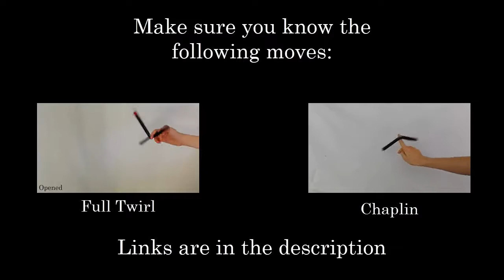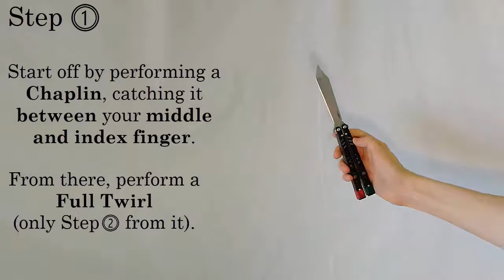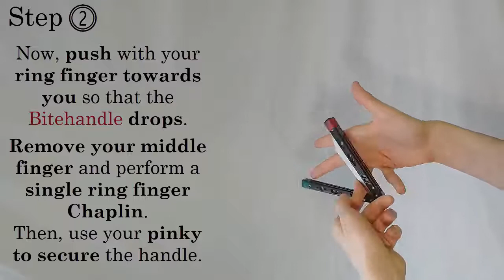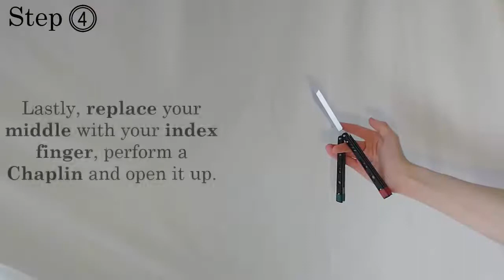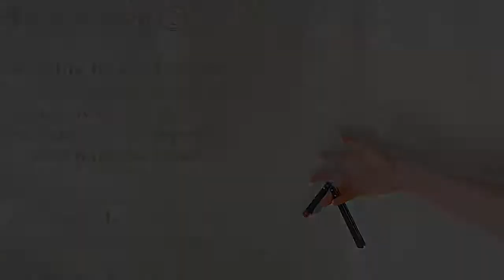Advanced Balisong Tutorial: Twirl Ladder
Butterfly Knife/Balisong Tutorial for the Twirl Ladder.

🕐 Time stamps:
0:00 Performance
0:35 Prerequisites
0:49 Step 1
1:22 Step 2
2:29 Step 3
3:21 Step 4
3:49 Practice Tips

🗡️ The knife used in this video is the Replicant by BRS